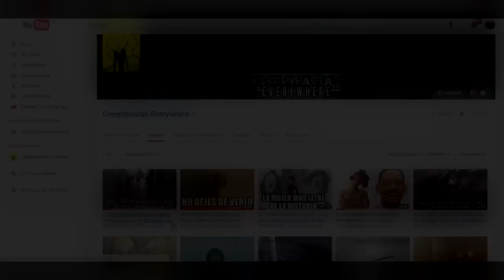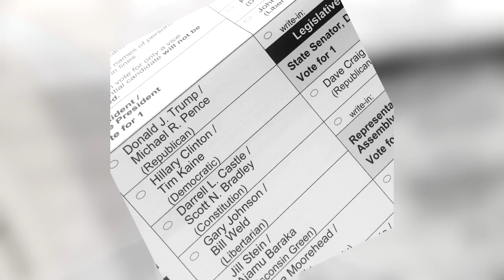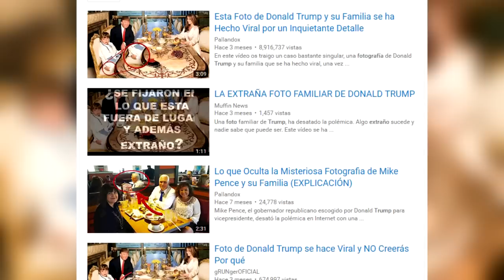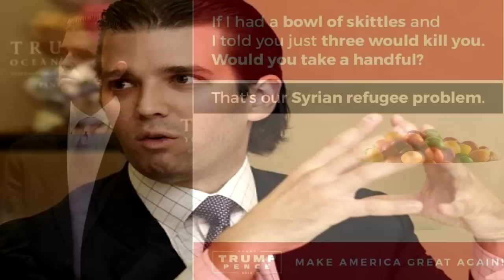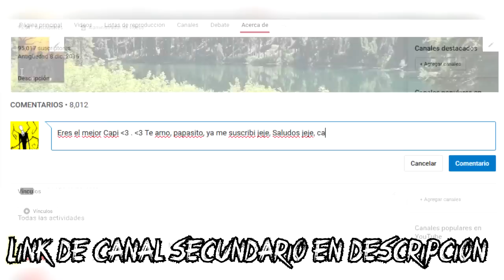10 Cosas que TRUMP No Quiere Que Sepas Sobre Sus Hijas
*PROXIMAMENTE EN INSTAGRAM*